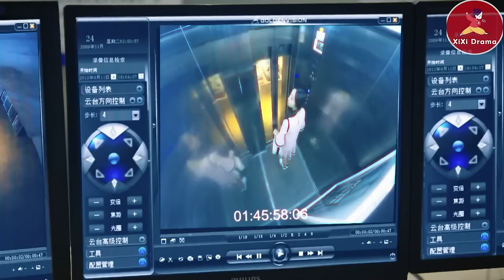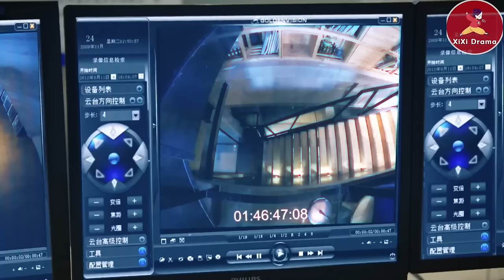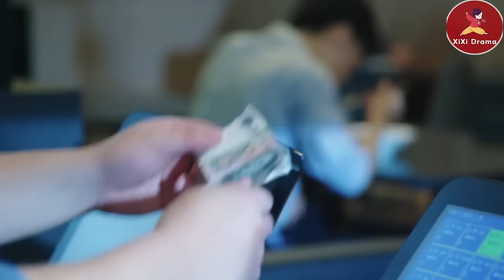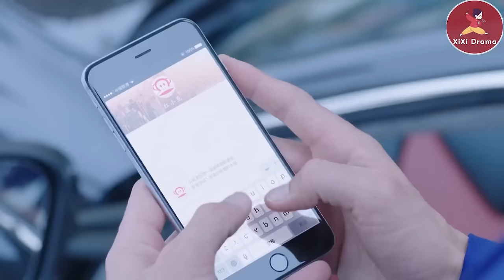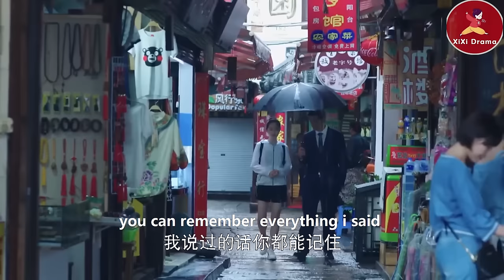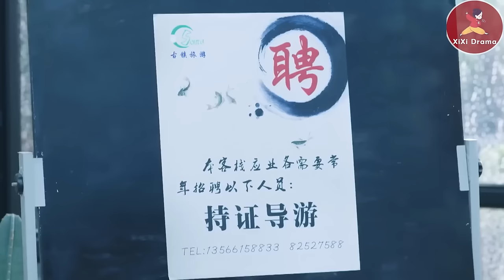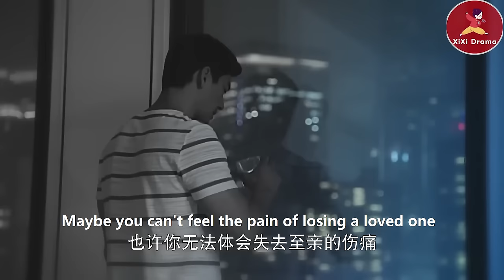【Full Movie】心機同事陷害灰姑娘以為天衣無縫，哪料攝像頭早已記錄全部，霸總立馬開除她！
💘FGDJ 10
寧夏找到了自己的表姐寧馨（呂佳容 飾），希望後者能夠代替自己同樹洞見面。與此同時，趙丹橋漸漸喜歡上了善良溫柔的寧夏，兩情相悅的兩人終於走到了一起。可是，在這個節骨眼上，寧馨卻因為貪圖趙丹橋豐厚的家底而企圖破壞他和寧夏之間的感情【播放列表】